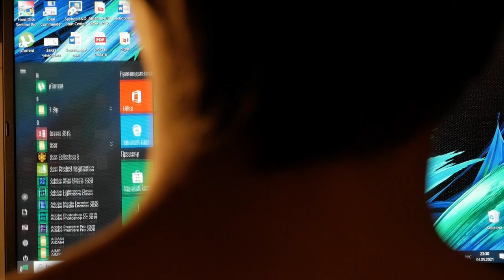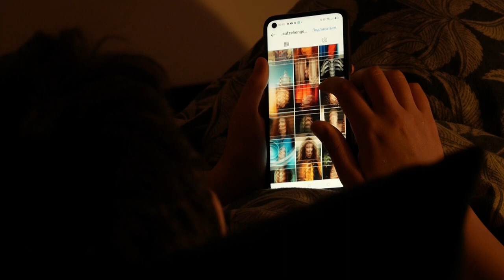To Infinity and Back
Author: Maria Sorokina
"Every human has a daily routine. But when the night comes, it’s time to return to our innocent selves."